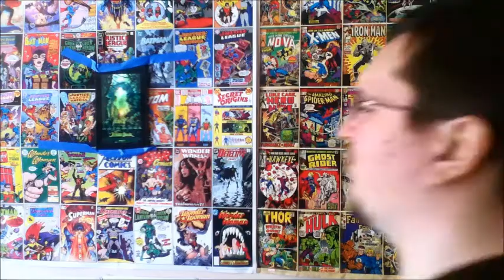The Jungle Book - New Movie Review (no spoilers)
So how does a live action retelling of this classic story hold up? James gives you his review of The Jungle Book